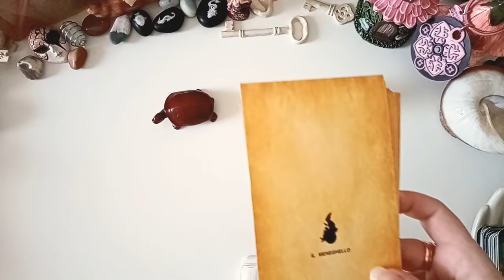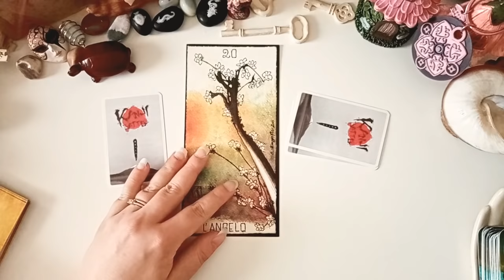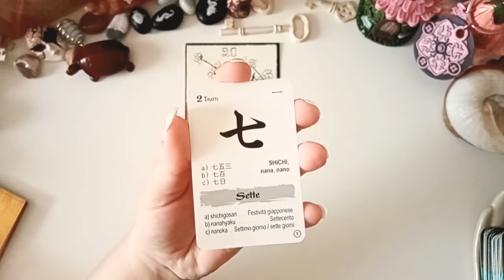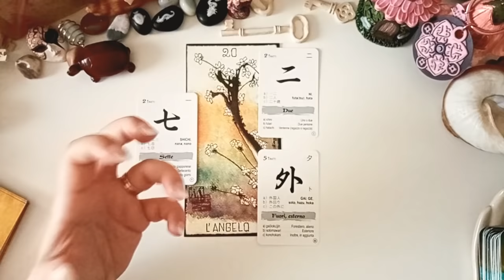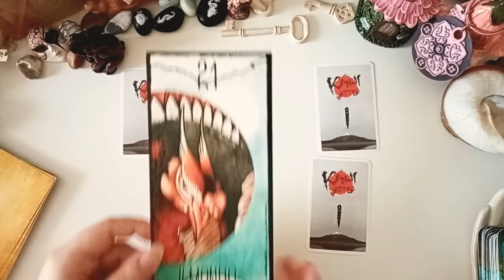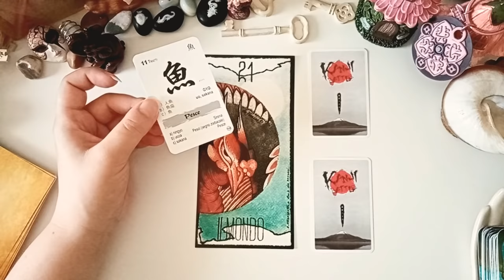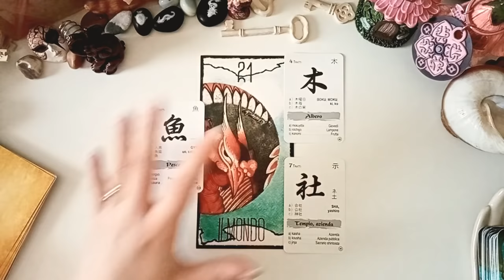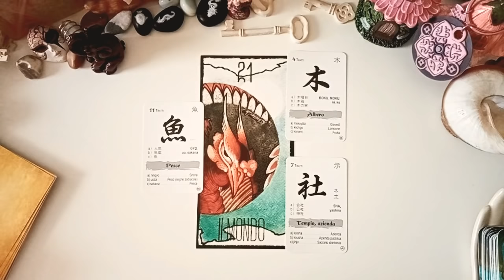🌟MINI SCEGLI L' ANIMALETTO!🌟❤️Un Messaggio per TE dall'Universo!❤️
(VALE DA QUANDO LO VEDETE!)
L'universo vi parla sottoforma di Saggezza Orientale! 🎴🌟❤️🍀

(riceverete SOLO il mazzo incellophanato, dopodiché mi mandate una mail e vi mando il libretto in formato PDF 📖).

Gruppo 1 - 1:12
Gruppo 2 - 9:18

Tanta gratitudine,
Semplicemente SE ❤️❤️❤️